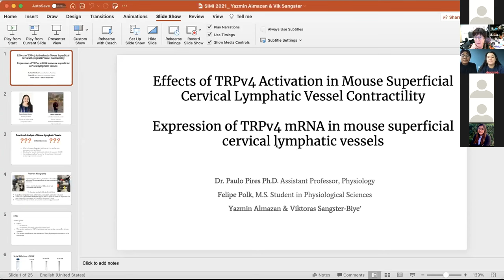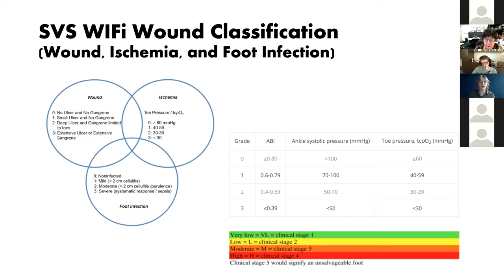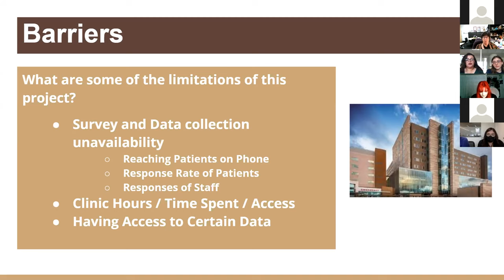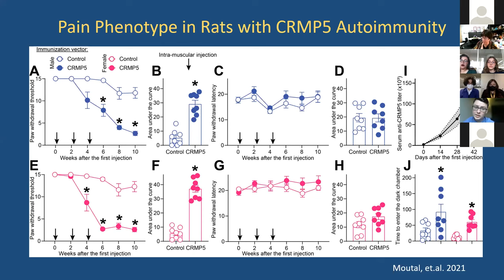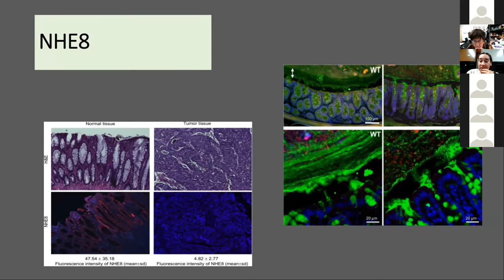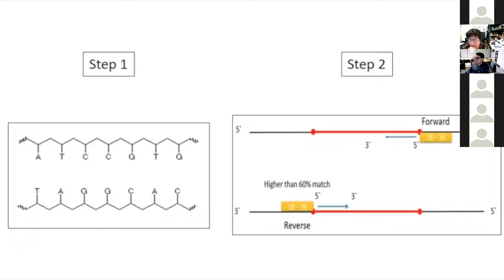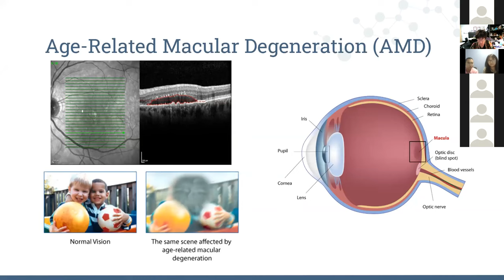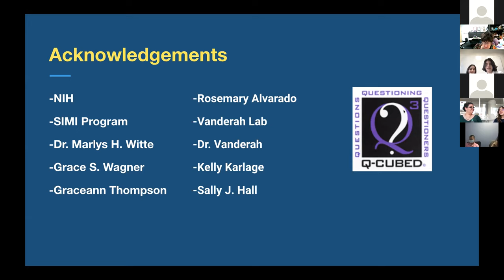SIMI 2021 Final Presentations Day 1